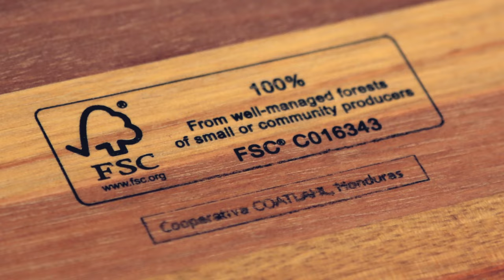You are, we are the Forest Stewardship Council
Do you love forests? Do you want to live a sustainable life and help secure our planet’s future? Watch this short video and find out who we are, what we do, and why we do it.